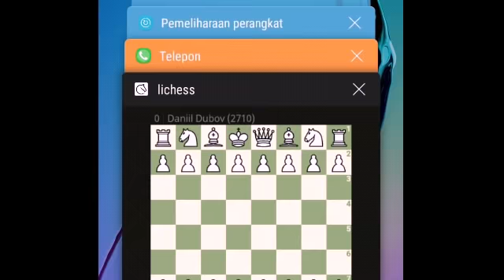Keok Lawan Teimour Radjabov | Daniil Dubov Jagonya Cuma Lawan Magnus Carlsen???